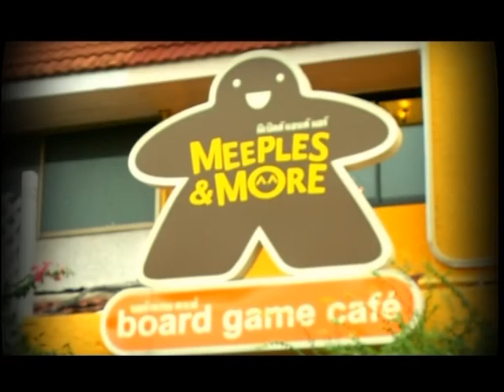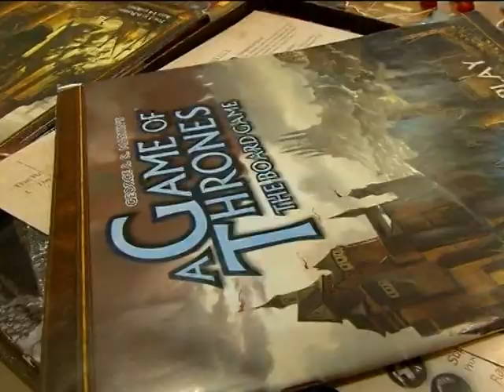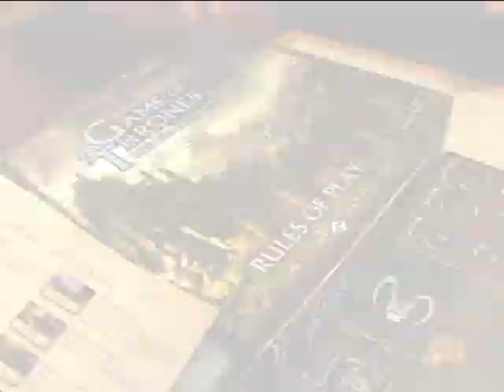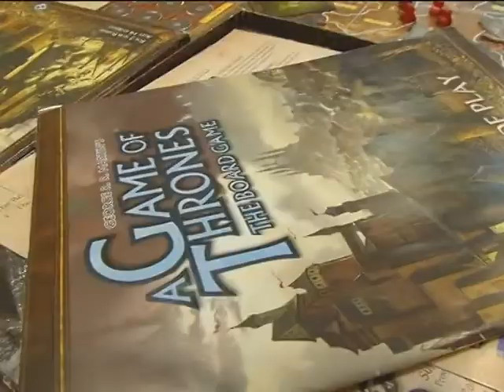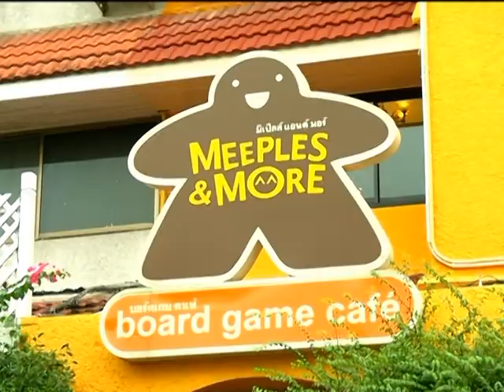เด็กสมัยนี้ 16 เกมกระดานสานฝัน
รายการเด็ดสมัยนี้ วันอาทิตย์ที่ 16/11/57 คุณ เอม นภพัฒจักษ์ อัตตนนท์ พาคุณผู้ชมไปที่ร้านMEEPLE&MORES เพราะ ถ้าพูดถึง บอร์ดเกมคาเฟ่ในวันนี้ อาจจะไม่ใช่เรื่องใหม่สำหรับคนไทยบางกลุ่ม แต่ในขณะที่อีกหลายคนแทบจะไม่รู้จัก หรือเคยได้สัมผัสมันเลย สาเหตุคงมาจากความก้าวหน้าของเทคโนโลยี ทำให้ทุกคนต่างหันไปเล่นเกมผ่านระบบดิจิตอล คอมพิวเตอร์ และสมาร์ทโฟน จนหลงลืมเรื่องราวของบอร์ดเกมไปเลยทีเดียว

ติดตามรายการเด็กสมัยนี้ ทุกวันอาทิตย์ เวลา 23.30 น.-00.00น.
ทาง เนชั่น ทีวี แล้วคุณจะเข้าใจเด็กสมัยนี้